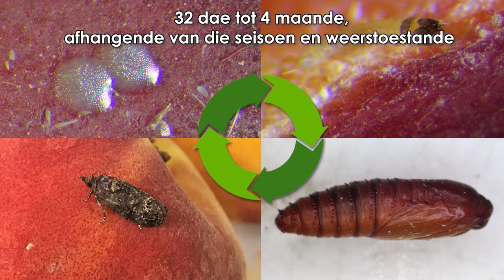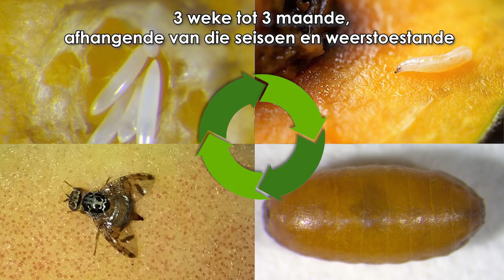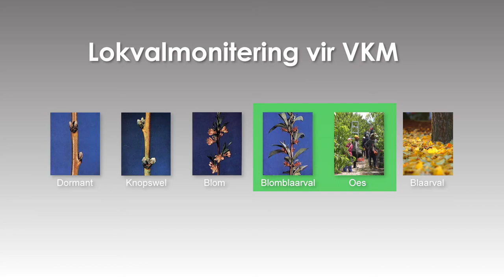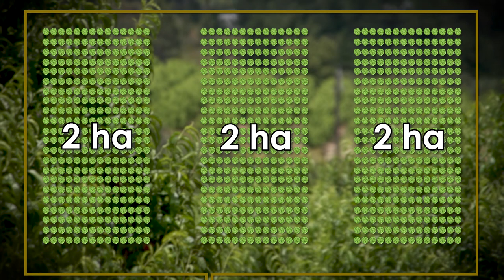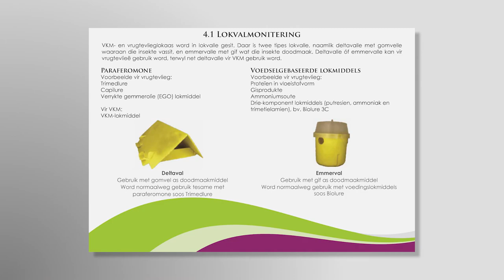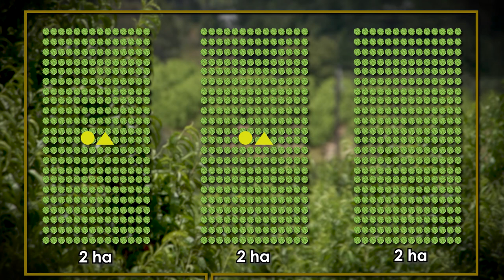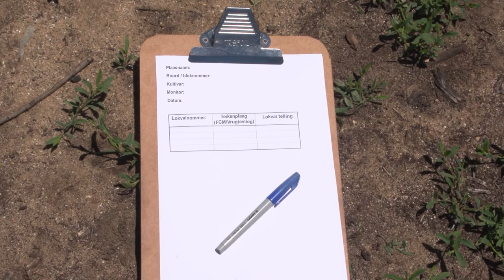Steenvrugte - Monitering en Inspeksie vir Fitosanitêre Markte